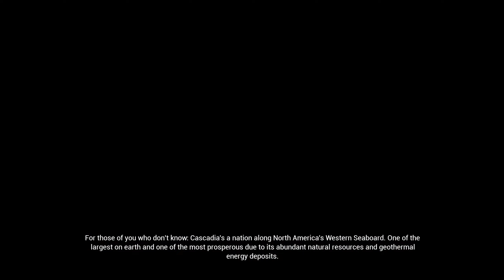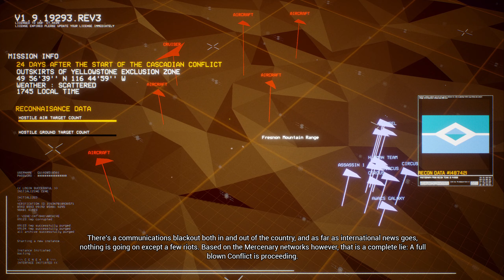Let's Play Project Wingman | Part 2 | New friends, and new enemies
In which we destroy planes, more planes, a big plane, and meet a new friend.